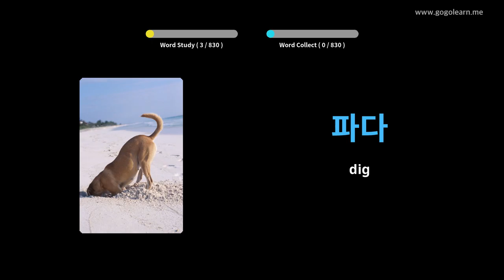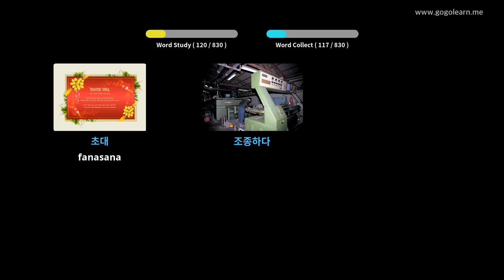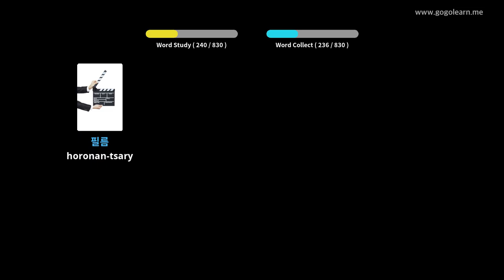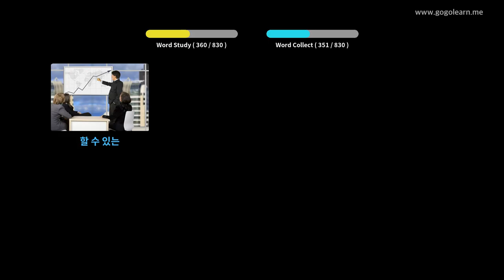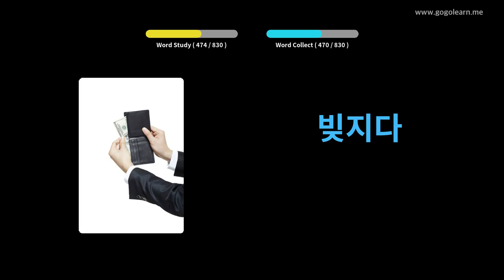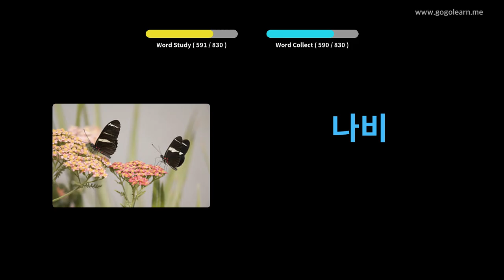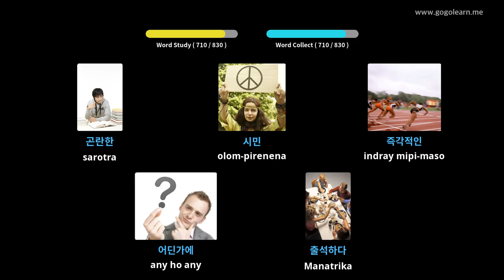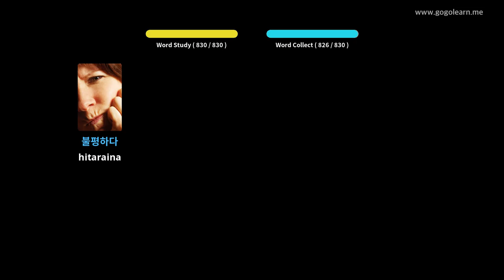Sekoly Koreana voambolana Koreana | Golearn